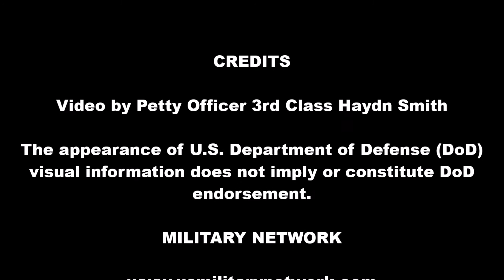USS Carl Vinson Live Fire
Sailors aboard the nuclear aircraft carrier USS Carl Vinson conduct a live fire exercise during routine maritime operations in the Pacific Ocean on December 8th, 2020.

(U.S. Navy video by Mass Communications Specialist 3rd Class Haydn N. Smith/Released)